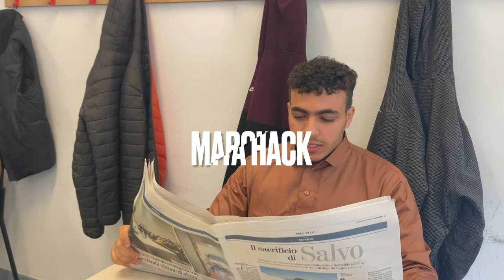I diritti delle donne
Istituto d'istruzione superiore Aulenti di Biella, prof.sse Monica Cantele e Elena Viotti. Lavoro presentato nell'ambito del progetto Ambasciatori del Consiglio regionale 2021/22 (Consulta femminile regionale).